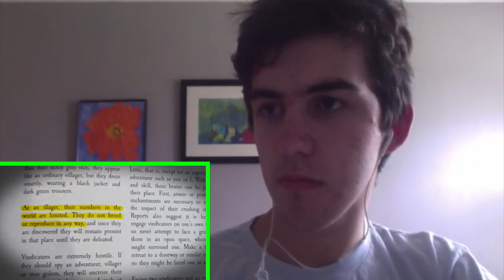[10:32] "This Theory Was Stupid!" Reacting To Game Theory: The Stolen Souls Of MInecraft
This Theory Was Stupid!